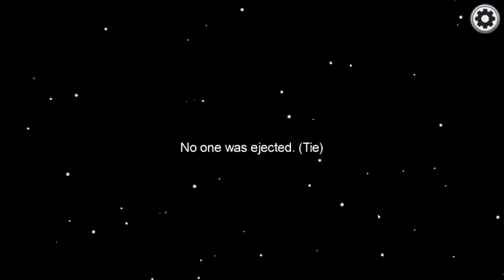Árvore de Natal Assassina?! - Among Us impostor Gameplay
the skeld mapa
árvore de Natal
friends

De Volta com mais uma gameplay de Among Us e hoje trago vos duas rondas de impostor com um espírito natalício!
Espero que gostem e obrigado por assistirem!